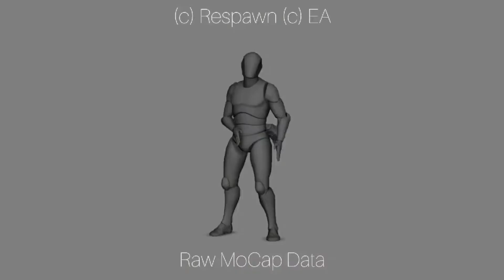Ever wonder how fuse got his emote?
Ever wonder how fuse got his moves?

Credits: @PlayApex (Twitter)

Nickmercs apex, Best Apex Legends Settings Season 10, Best ALC Settings Console, Best ALC Ps4, Apex Legends Hacker, Apex legends movement god
Genburten
TSM ImperialHal
NRG Aceu
Faide rFaide
ShivFPS
Mande
TSM Snip3down
iitztimmy
LuLuLovely
Immadness
Eurice
Apex Modded Version
daltoosh